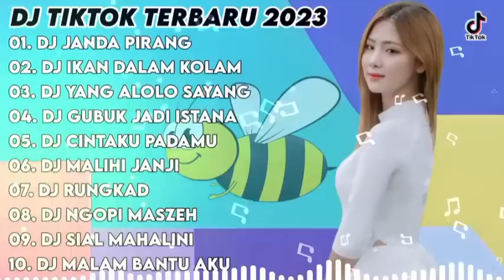DJ TIKTOK TERBARU 2023 - DJ JANDA PIRANG x DJ IKAN DALAM KOLAM x DJ YANG ALOLO SAYANG VIRAL FULLBASS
01. DJ JANDA PIRANG
02. DJ IKAN DALAM KOLAM
03. DJ YANG ALOLO SAYANG
04. DJ GUBUK JADI ISTANA
05. DJ CINTAKU PADAMU
06. DJ MALIHI JANJI
07. DJ RUNGKAD
08. DJ NGOPI MASZEH
09. DJ SIAL MAHALINI
10. DJ MALAM BANTU AKU

DJ CAMPURAN FYP VIRAL TIK TOK 2023 SOUND KANE JEDAG JEDUG FULL BASS TERBARU